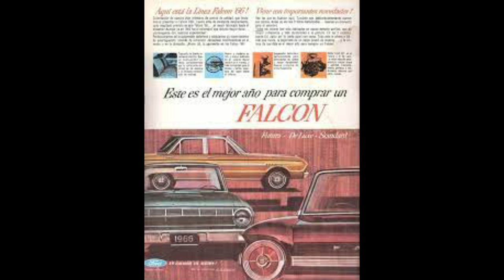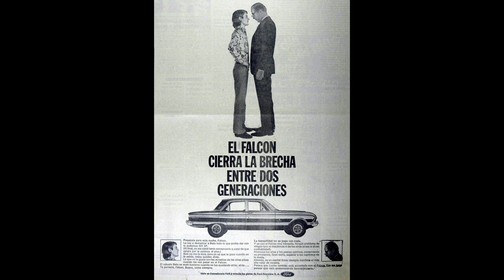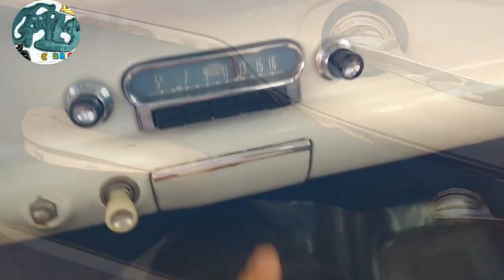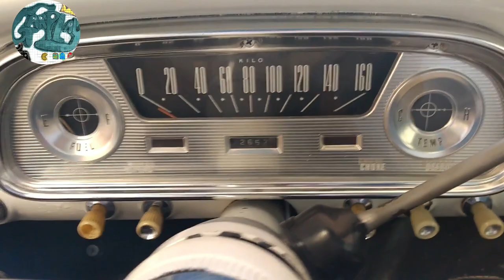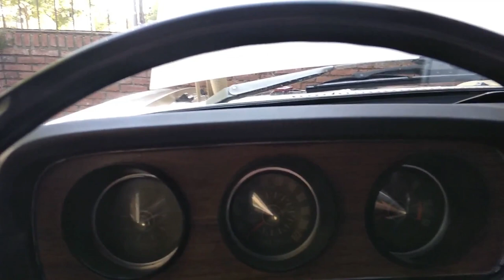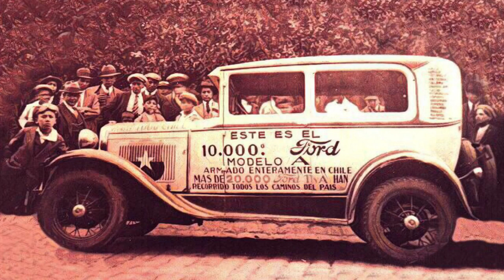🤓 Historia de Ford Falcon México, Chile y Uruguay